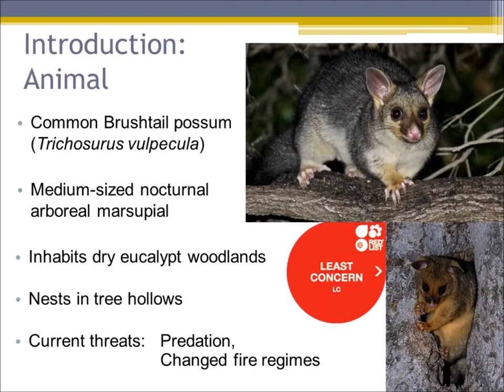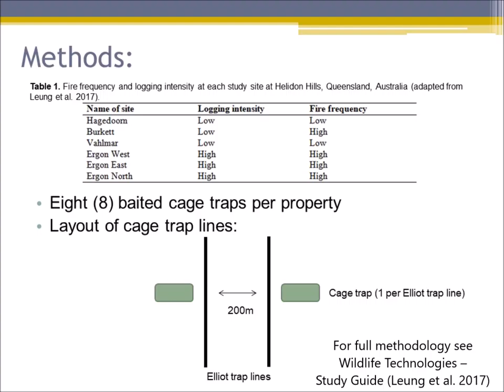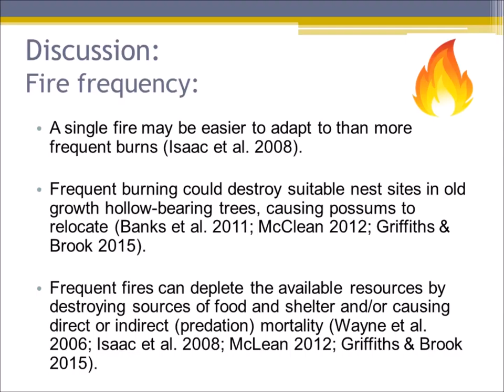ANIM3018: Wildlife Project Presentation (43501399)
Investigating the impact of logging intensity and fire frequency on the relative abundance of Trichosurus vulpecula over time at Helidon Hills, Australia.

ANIM3018: Wildlife Project Presentation
For University of Queensland 2017